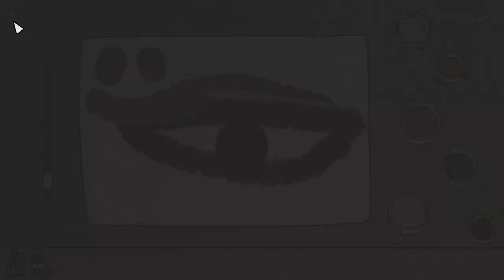Birth Art Studio